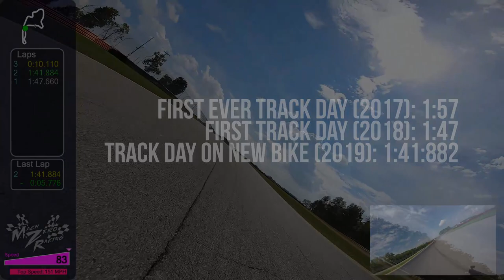Track Day on My Brand New 2018 GSXR-1000! Mid-Ohio Track Lap Reference 2019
DSLR: Canon-6D Mark II

Primary Lens: 70-200mm F2.8L IS USM

My motorcycles: 2008 Suzuki GSXr 1000
2012 Honda CRF-100
2000 Honda XR-100
1999 Honday XR-100

My helmet: Shoei GT Air and Shoei X14